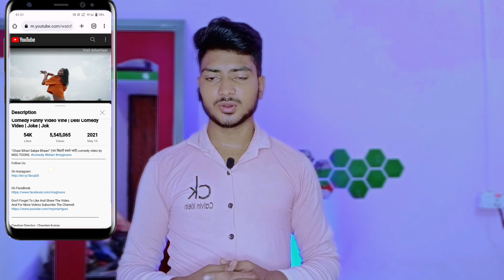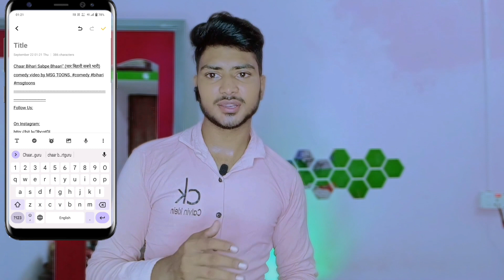Description ko copy kaise kare || how to copy text from discretion || copy youtube video description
Description Ko Copy Kaise Kare | किसी भी Youtube Video का Description Copy कैसे करे

Your Queries -

1.description link ko copy kaise kare
2.description ko copy kaise kare
3.how to copy description text
4.how to copy youtube description text
5.Description ko copy
6.Copy a description of anyone from your mobile
7.Dusre ka description kaise copy kare
8. Kisi ka v description copy kare aapne mobile se
9.description kaise likhe
10.Manoj dey ka description kaise copy kare
11.how to copy description text on youtube
12.how to copy and paste on youtube description
13.how to copy text in youtube description 14.discription copy kaise kare
15.description me link kaise copy kare
16.youtube description box kaise copy karte hai
17.how to copy text from youtube description 18.how to copy and paste youtube description
19.youtube description copy kaise kare
20.youtube description link kaise copy kare 21.youtube description link copy kaise kare malayalam
22.youtube description copy and paste
23.youtube description copy app
24.youtube description copy paste kaise kare
25.youtube description copy and paste tamil 26.youtube description copy in hindi
27.youtube description copy for gaming
28.youtube description copy for pubg
29.youtube description copy for free fire
30.youtube description copy online
31.youtube description copy from link
32.youtube description copy
33 how to copy description text on youtube
34 how to copy and paste on youtube description
35 how to copy text in youtube description
36 discription copy kaise kare
37 description me link kaise copy kare
38 youtube description box kaise copy karte hai